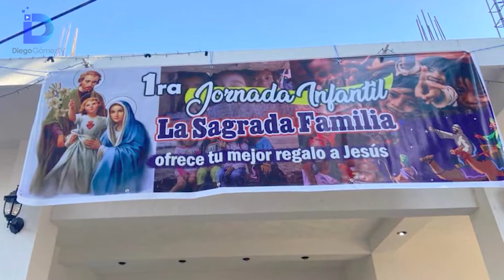Casa Hogar Todos Juntos La Sagrada Familia celebra a niños de Aldea Girones, Jutiapa, Guatemala.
Casa Hogar Todos Juntos La Sagrada Familia junto a su fundadora hermana Eva García, celebró el Día de Reyes a más de 150 niños de la Aldea Girones, Asunción Mita Jutiapa en Guatemala.